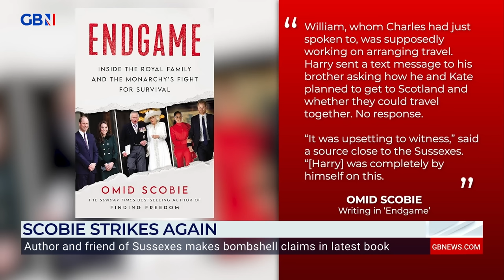Prince Harry 'wanted to bring Meghan!' | Report of why Harry missed Queen's death disputed by Lady C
‘Harry wanted to bring Meghan, and they refused to have her!’

Lady Colin Campbell and Phil Dampier dispute Prince Harry’s version of events around his absence at Balmoral at the time of the Queen’s death.